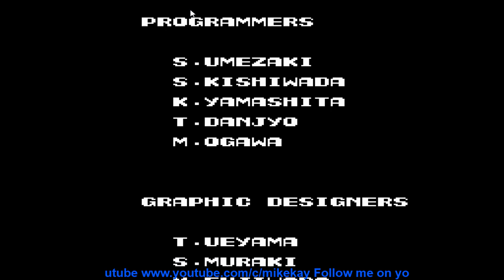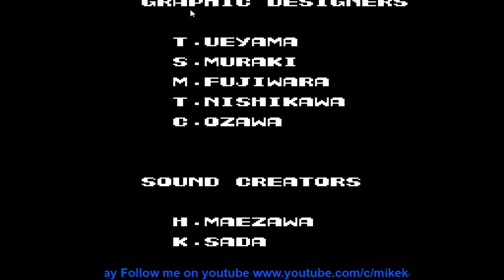CONTRA - NES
throwback contra Contra is a run and gun video game developed and published by Konami, originally released ... Contra was one of the early NES games to feature the Konami Code. Inputting the code at the title screen starts the player with thirty lives instead ...
Release‎: ‎February 20, 1987 Composer(s)‎: ‎Arcade version; Kazuki Muraoka; ...
Developer(s)‎: ‎Konami Publisher(s)‎: ‎Konami